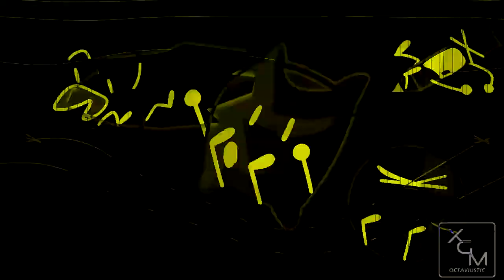I SAID CAREFUL!!! Csupo | Effects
Effects used:
1. Normal
2. Diamond Major
3. G Major 6
4. G Major
5. Green Lowers
6. Los Angeles Major
7. RED Major
8. YELLOW Major
9. FXGMPR6237 Chorded
10. Videoup V8
11. Videoup V3
12. Old School
13. CatchySawBeats
14. Ives
15. Lost Effect
16. Sad X
17. G Major by Ltv Mca
18. CoNfUsIoN
19. Real G Major 4
20. Pitch Black